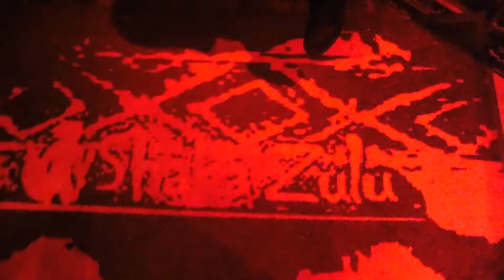V12 - Birthday Night out at Shaka Zulu Camden - ZNB LiveLoveDance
Hey guys, here's another Birthday night out..at Shaka Zulu in Camden. Hence our African/Egyptian and gold themed outfits ;) We all had so much fun..hope u enjoy watching!

*Do not own any copyright/music licenses*